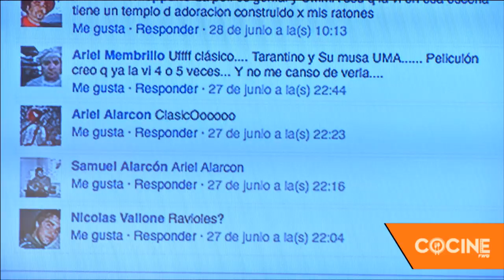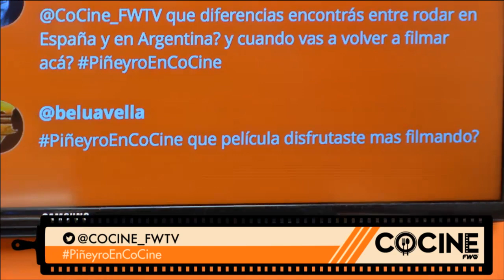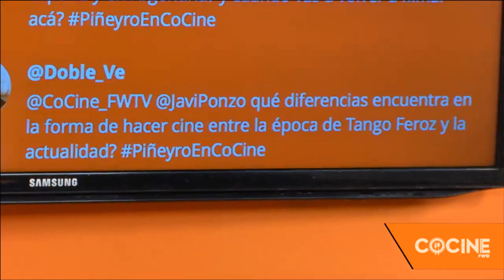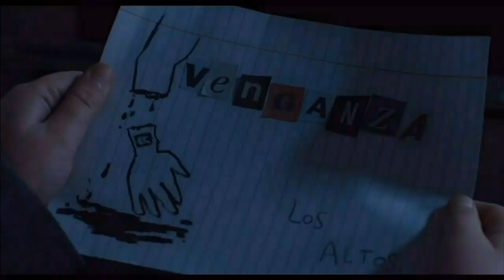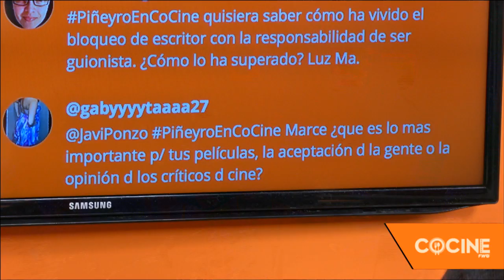Programa CoCine con Marcelo Pineyro — Pulp Fiction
Hoy arrancamos con todo y te traemos las mejores películas y condimentos de la mano de nuestro crítico de cine Javier Ponzone (@JaviPonzo) y nuestro chef Rodrigo Cascon (@rodrigocascon) que prepara platos únicos.

Nos metemos en un mundo alucinante, el de Quentín Tarantino y una de sus mejores películas Pulp Fiction, por eso Rodrigo Cascon nos va a deleitar con una hamburguesa tarantinesca, la famosa Royale with cheese. ¡Qué rico!

Todo esto con la visita en CoCine de un director de cine súper talentoso: Marcelo Piñeyro.

Para que te enteres, Pulp Fiction se estrenó en el año 94 con un elenco de lujo. Javier Ponzone nos muestra las mejores escenas de este peliculón.

Recibimos a nuestro invitado, un genio con la cámara, Marcelo Piñeyro. Él nos cuenta sus gustos por Pulp Fiction y las películas de Tarantino.

Pasamos por nuestro Facebook para ver qué escribieron nuestros seguidores acerca de la comida del programa de hoy.

Después, vamos al Twitter del programa donde los followers le hacen preguntas a Marcelo Piñeyro. Nuestro invitado cuenta cuáles de sus películas disfrutó dirigir como: Caballos Salvajes, o Ismael (la úiltma de él)

También, Marcelo Piñeyro habla de sus comienzos en el cine. Cómo eligió ser director de cine, de su primer film Tango Feroz, de su historia, de lo que es hacer una biopic.

para ver los programas completos.